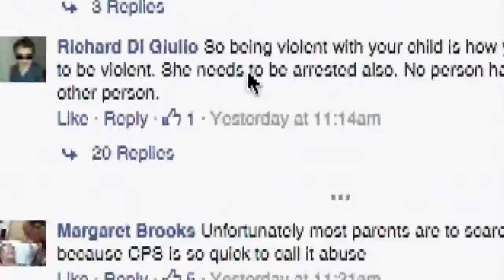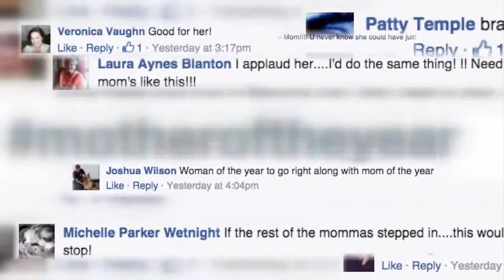Report it Wrap